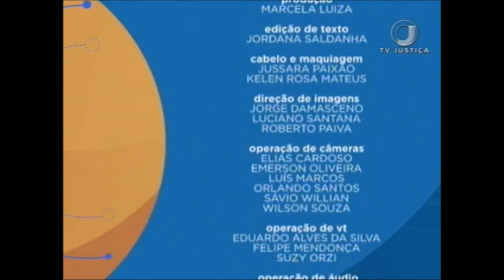Concurso público, (des)igualdade e transposição - Aula 2